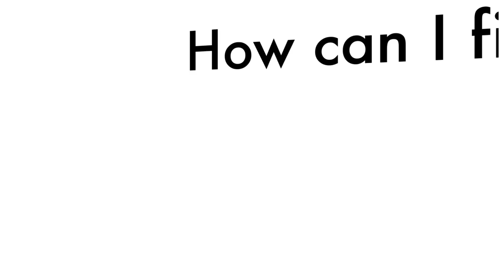Spiritual Pearls with Sant Rajinder Singh Ji Maharaj: "Why is happiness so short lived?"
An excerpt of a talk by Sant Rajinder Singh Ji Maharaj

Sant Rajinder Singh Ji Maharaj is internationally recognized for his work toward promoting inner and outer peace through spirituality and meditation. He is the spiritual head of Science of Spirituality and travels throughout the world teaching people how to meditate on the inner Light and Sound, leading to peace, happiness, and joy.

Sant Rajinder Singh Ji has presented his powerful yet simple technique of meditation to millions of people throughout the world through seminars, retreats, conferences, and multimedia. A best-selling author, his blogs, videos, news releases, and inspiring spiritual quotes are featured on the website for Science of Spirituality For more details and upcoming public programs visit the website.

Science of Spirituality is a nonprofit organization, with 2,800 centers worldwide, dedicated to providing a forum where people can learn meditation for its benefits of physical, mental, and emotional health, spiritual growth, finding one’s purpose in life, discovering the inner treasures and enjoying inner spiritual experiences leading to the peace, happiness, and bliss from realizing their soul and their connection to the Divine.